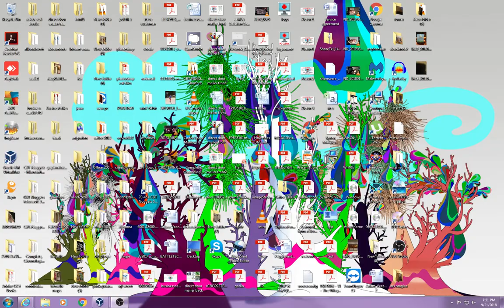Let's Play Freedom Force Part 1 Tutorial and First Mission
FreedomForce Superhero video game.  Part one how to play the game and capture O'Connor.  Minute Man Origin.